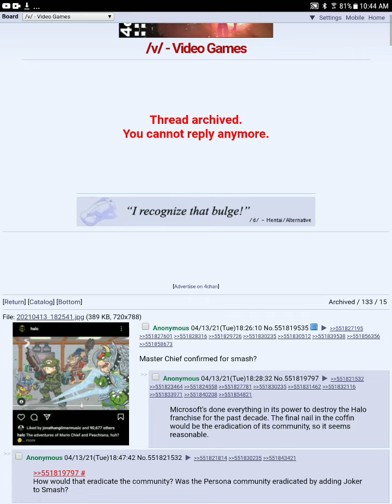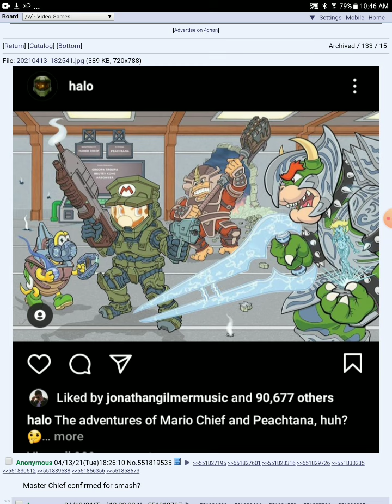is master cheif in smash invetiable at this point